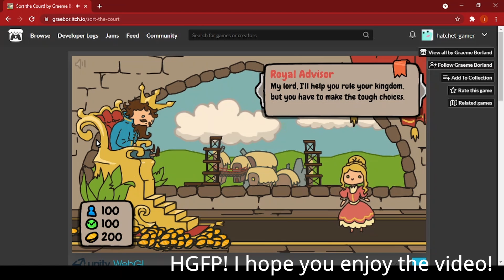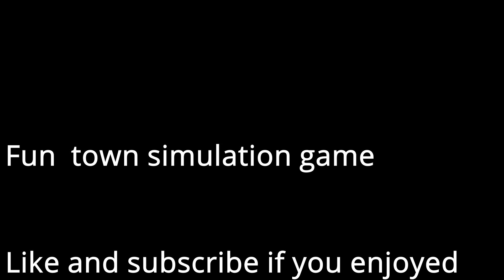HGFP Ep 2 - Sort the Court 30 days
hey guys! in this video, i play sort the court for 30 days!